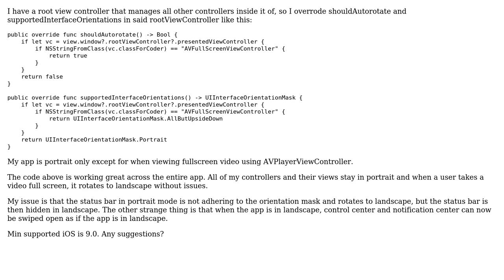StatusBar not adhering to the app's orientation and rotating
With thanks & praise to God, and with thanks to the many people who have made this project possible! You are responsible for your own actions.